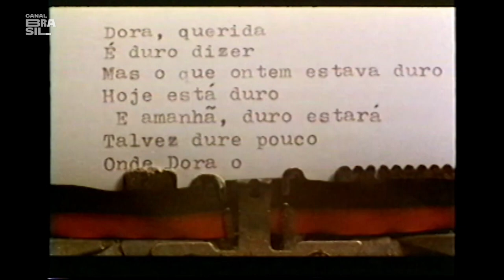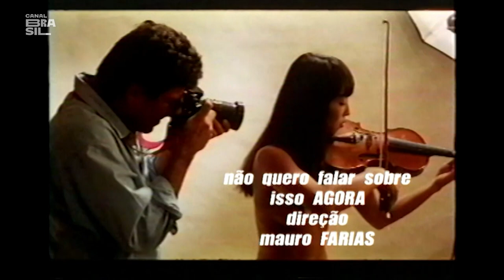Evandro Mesquita atuando e produzindo no cinema brasileiro | Tarja Preta com Selton Mello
O músico e ator EvandroMesquita compartilha histórias do início da sua carreira, desde o grupo Asdrubal Trouxe o Trombone, na conversa com SeltonMello para o programa TarjaPreta.

E também na TV:
NET: canal 650 HD e canal 150 SD
Oi TV: canal 806 HD e canal 66 SD
SKY: canal 113 ou 513
Claro TV: canal 650 HD e canal 67 SD
Vivo TV: canal 103
Vivo TV (DTH): canal 806 HD e 566 SD